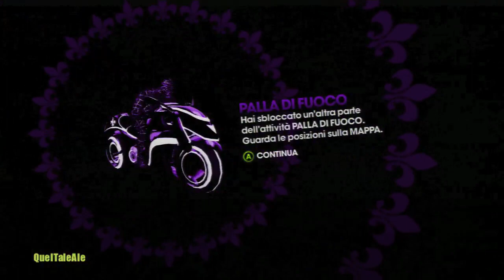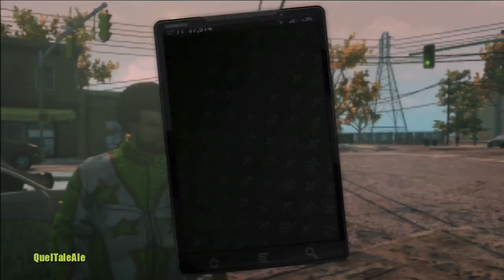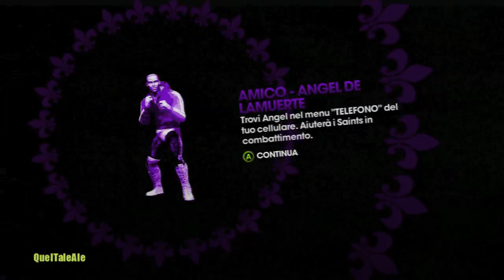Saints Row The Third - Let's Play #10 - Kamikaze e diamo un passaggio ad una tigre